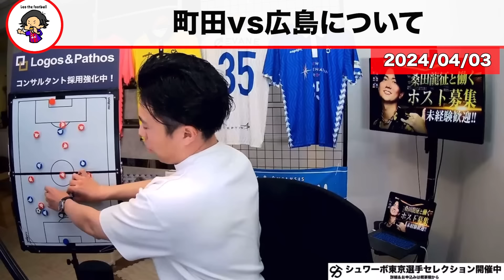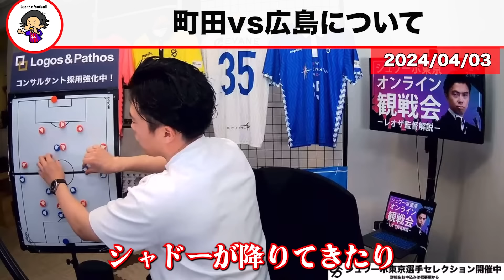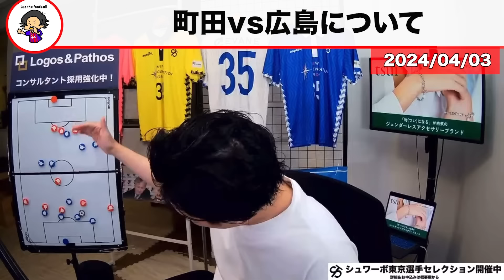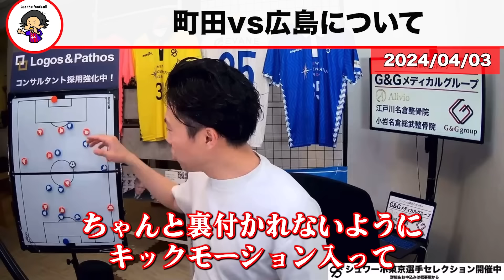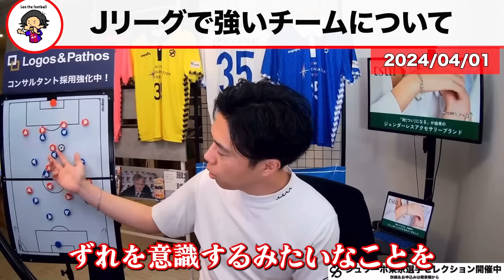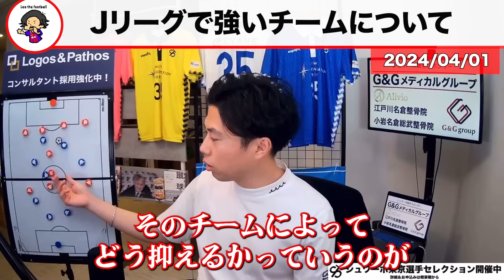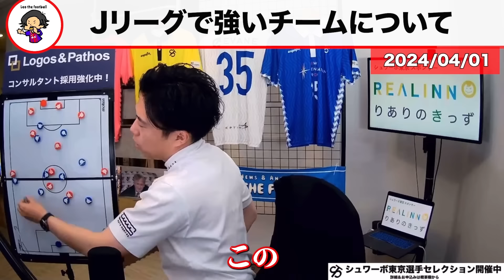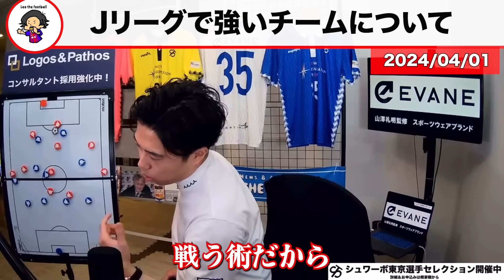【レオザ】【徹底解説】町田ゼルビアの今季初黒星はなぜ起きた？/町田ゼルビアvsサンフレッチェ広島を徹底分析【レオザ切り抜き】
0:00　町田広島　ハイライト
0:39　町田のファールについて
1:23　町田vs広島解説
8:54　町田、神戸、広島が強い理由

Leo the football の自著　amazon　👇